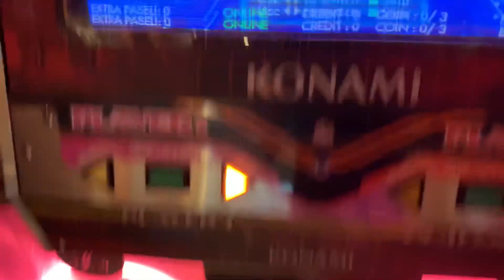[DDR A20] MAX.(period) Single Expert 16 693k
and with that I get the 16 clear lamp.
No more.
Please.